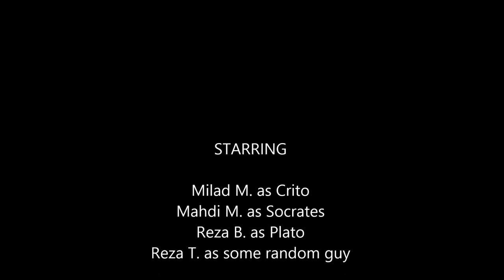The Death of Socrates ~ An Original Modernized Version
For our AP English Lang. & Comp. class I had to take "The Death of Socrates" by Plato and make it in a way that 5th and 6th Graders could understand the main theme. The main theme that our group derived from this piece is that, what is unknown is not to be feared. Not all of the film is 100% true. We changed the story a little bit, and made it a bit modernized, to make it more interesting, dramatic, and fun for you to watch. Enjoy!

Special thanks to all of our wonderful actors!